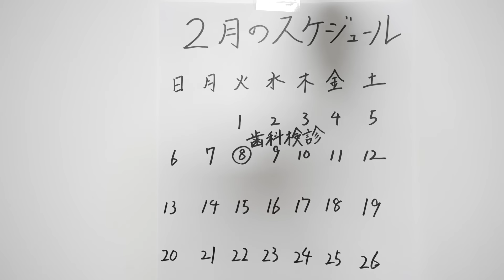息子をどうしても歯医者に行かせたい母親 | 天才小学生VS最恐の母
ちなみにきいたは最近虫歯になって痛い目を見ております。

現在バンカラジオは5日に1本投稿しています！

■出演してくれた方
医者役→9浪はまい

バンカラジオの切り抜きチャンネルの公認化、収益化の申請はこちらにお願いします